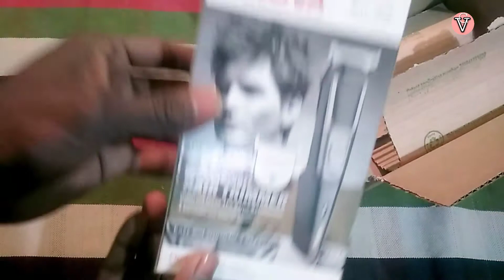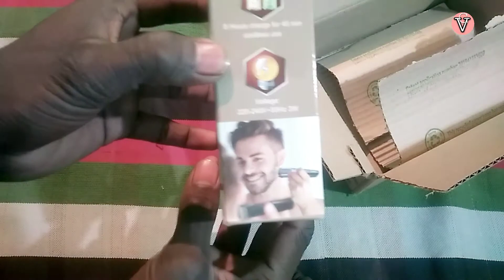Unboxing New Trimmer Nova | Best Trimmer For Mens | Nova Trimmer Review | Nova NHT-1076 Review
Unboxing New Trimmer Nova | Best Trimmer For Mens | Nova Trimmer Review | Nova NHT-1076 Review | Trimmers For men | Trimmer Nova | Best Trimmer In Under 500 Rs | Nova |

               Hum Aaja ke video Batna chate hai Aaja hum unboxing Karen wala hai trimmer ka,, jo ke humane buy Kiya tha Flipkart se

ye video only made for the educational purpose  this video take more information how